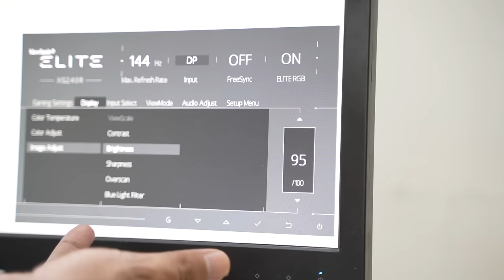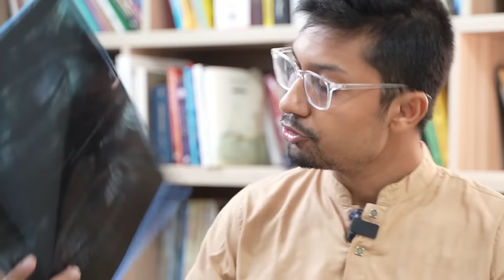আক্কেল দাঁত উঠার এক্সপিরিয়েন্স I White Flag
আক্কেল দাঁত হয়তোবা আপনার জীবনেও উঠবে কিংবা উঠে গেছে অলরেডি। ব্যথা না উঠলে জীবনেও জানতে পারবেন না যে 'বেয়াক্কেল' হওয়ারও প্রবল ইচ্ছা জীবনে আসতে পারে।

যাই হোক, আক্কেল দাঁত উঠলে ঐ পাশের দাঁত দিয়ে খাবার চিবাবেন না, এতে প্রশান্তির চেয়ে অশান্তি বেশি হওয়ার সম্ভাবনা বেশি। কারণ খাবার ওখানে জমে গেলে ইনফেকশন হলে খবর আছে।

দাঁত উঠানোর অপারেশনে আসলে ব্যথা নেই। প্রথমে ইঞ্জেকশনটা একটু লাগতে পারে। বাকিটা লোকাল এনেস্থেশিয়া থাকায় খুব একটা প্যারা হয় না। আসল প্যারা শুরু হয় বাসায় ফিরে। তাই, পেইনকিলার থাকলে লাইফটা একটু সহজ হয়।

ব্যথা হঠাৎ করে আসে। প্রথমে একটা মুখের এক্সরে করতে হয়। তারপর দাঁতের আসলেই সমস্যা থাকলে তুলে ফেলতে হয়। মোট ৮/১০ হাজার খরচের মধ্যে অপারেশন করে ফেলা যায়।

আর, হ্যাঁ, অনেক সময় দাঁত মাড়ির ভেতর থাকে, আমি লাখো ব্রাশ করলেও নিস্তার নাই। তাই পেইন হলে এক্সরে করে ডেন্টিস্টকে দেখায় ঠিক করে ফেললেই বোধয় ভালো।

Hidden Message:

1. Ajke ami kaj kore fatay disi. Ajke shokale hatsi, drone diye video korsi, biral ador korsi. and shokal theke kaj kortesi. Videomaking course er kaj shesh, in shaa Allah June 10 er moddhe publicly available hoye jabe.

2. Kalke jacchi Jessore e. Shokale flight dhorbo, rat e ferot ashbo. 27th e friend der sathe trip e jabo. Life is great

3. ekhon ekta video barta record kore pathabo, then ektu favortie restaurant e ekta dish khete jabo

4. I've been through a lot recently and I feel so much alive.

5. Best front video camera wala phone kinte hobe. so far best option hocche iphone. but ei expenditure ta justify korte partesina. Pixel 6 o joss hobe but video department e iphone clearly just better. ekhon dekhi ki kora jay.